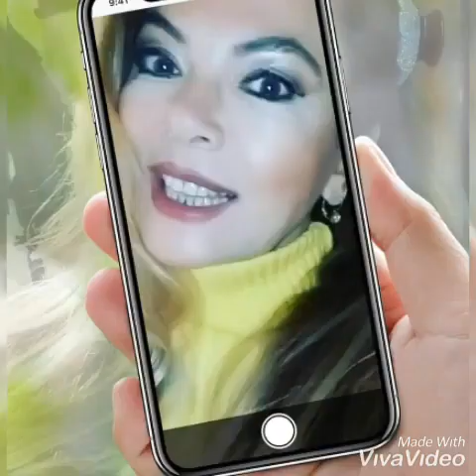Nil ünal-nereye kadar remix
Aranjör:Yılmaz Karayalım.